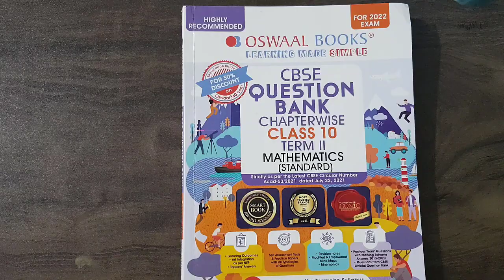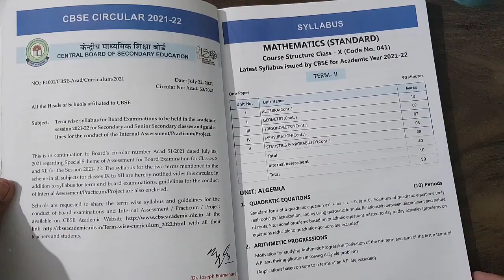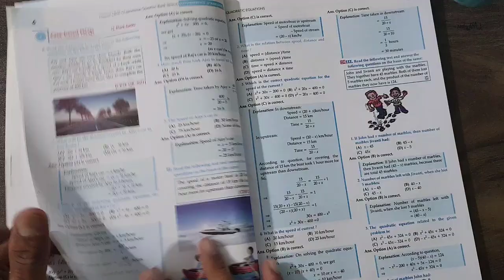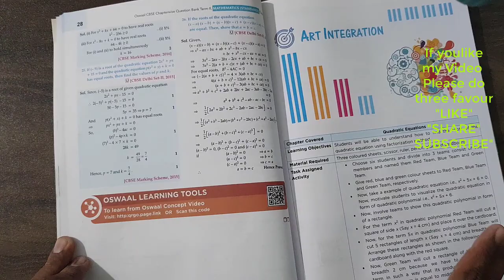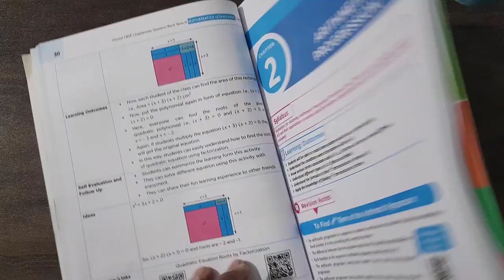Best book for CBSE class 10 board exam 2022 l Oswaal book class10 maths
Best book for CBSE class 10 term 2
Best book for CBSE class 10 maths,
Best book for CBSE class 10 term 2 preparation

My new channel in Hindi. join me

Presented by CHETAN VADHADIYA